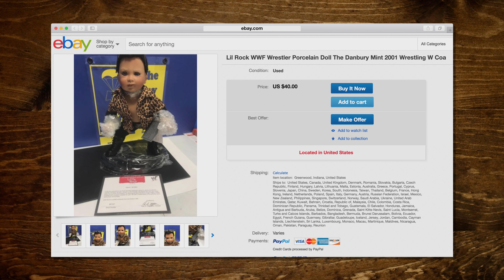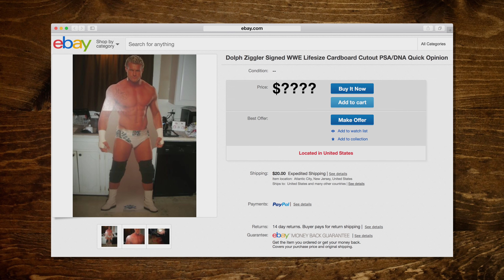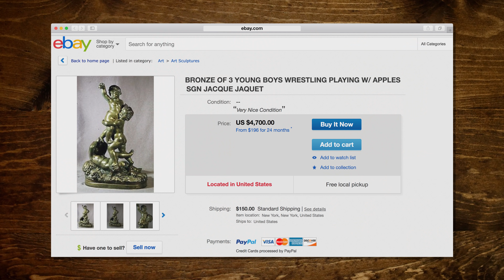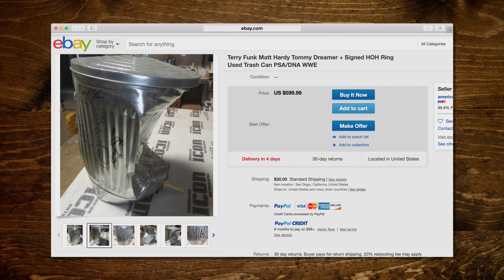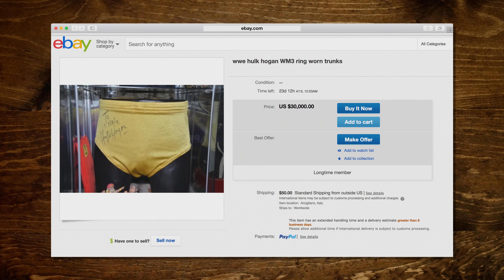Weirdest WWE Items On eBay ft. Dolph Ziggler (GAME)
WWE superstar Dolph Ziggler lends his pricing skills on the strangest eBay wrestling items. GMM #1311.3

Catch WWE Wrestlemania THIS Sunday 4/8 on the WWE Network at 7E/4P.

A very special thanks to the WWE.